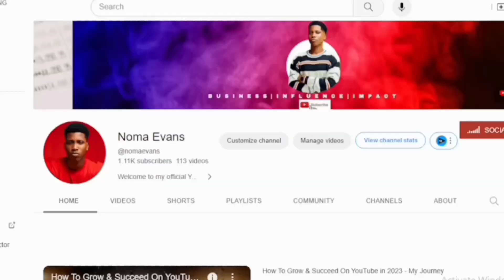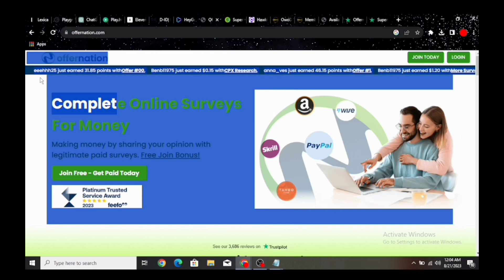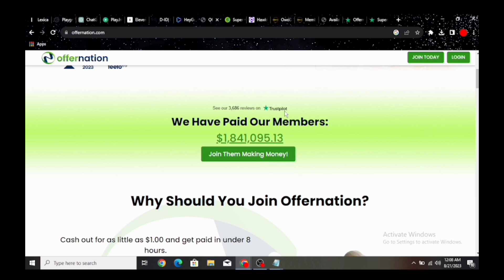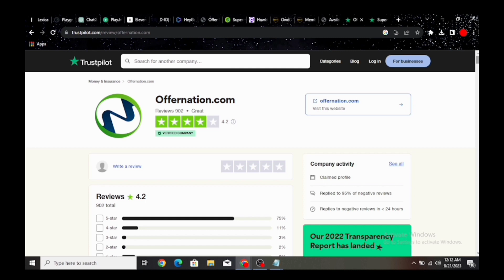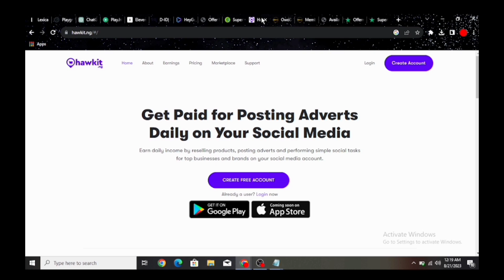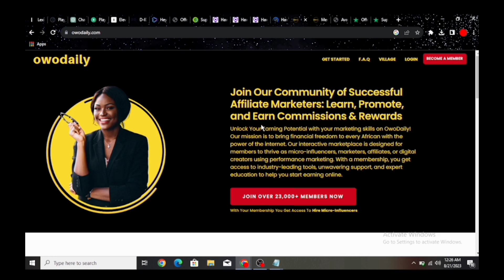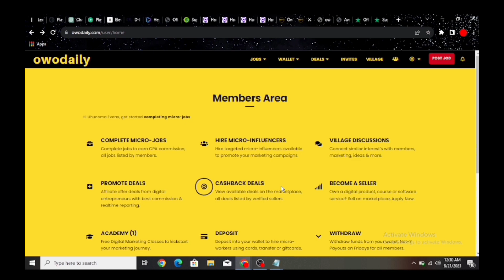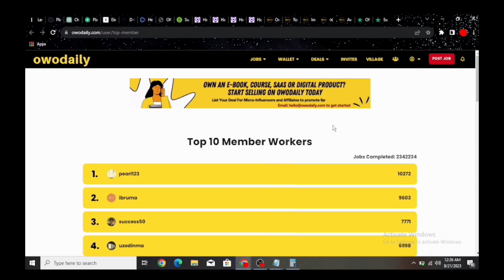4 SECRET WEBSITES That Pays $1 Every 10 Minutes - How To Make Money Online 2023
In this video, I leaked 3 secret websites with one bonus that will pay you daily to complete test website, play games and other simple tasks using just your phone from the comfort of your home.

If you have been looking for diverse ways to make money online without any digital skill then this is just a perfect one to add to your earning pofolio. Discover how to get paid daily for effortless using your mobile phone from your own comfort

► Smash that like button for more great content👍!

TIMESTAMP
00:00 intro
00:55 First website that pays you to take simple surveys
06:50 Second website that pays you for little surveys
09:00 Third website that pays you to post on social media
11:35 fourth platform that pays you for simple task
15:30 conclusion

IGNORE

onLine business, online business in nigeria that pays
onLine hustLe, online business, online hustle, side hustle, side hustles, earn money 2023, how to, how to make money online in nigeria for free, how to make money online today, how to make money online in nigeria as a student without investment, Website that pays in nigeria, earn money online 2023